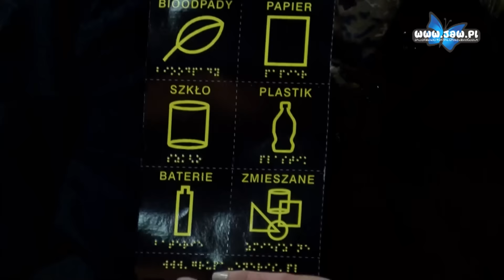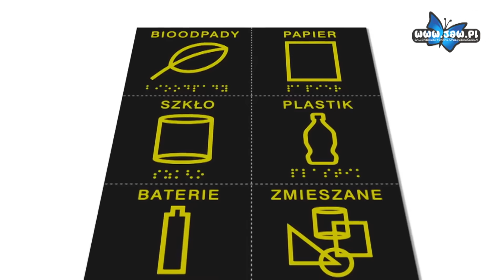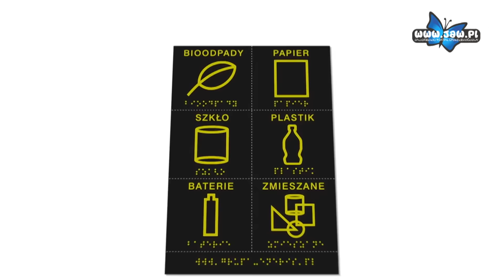„Segreguję – nie widzę przeszkód”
Jaworzno jest pierwszym miastem w Polsce i Europie wprowadzającym udogodnienia do segregacji odpadów dla niewidomych.

Od 3 grudnia, czyli Międzynarodowego Dnia Osób Niepełnosprawnych, Eneris Surowce w ramach programu „Segreguję – nie widzę przeszkód” udostępnia naklejki do oznakowania pojemników na odpady w alfabecie Braille'a. To pierwsza tego typu inicjatywa w Europie znosząca bariery w sortowaniu odpadów dla osób z niepełnosprawnością wzroku. Pierwszym miastem, w którym wdrożony został pilotażowy projekt jest Jaworzno. Prezentacja naklejek odbyła się we wtorek w Miejskiej Bibliotece Publicznej.

Firma Eneris Surowce, jako pierwsza w branży komunalnej, opracowała specjalne naklejki zgodne z zasadami projektowania uniwersalnego, czyli przyjaznego dla wszystkich niezależnie od stanu zdrowia. Projekt od początku był konsultowany ze środowiskiem, do którego jest kierowany, w tym m.in. z Towarzystwem Opieki nad Ociemniałymi w Laskach oraz ze specjalistami z „Niewidzialnej Wystawy”.

Osoby indywidualne z Jaworzna zainteresowane bezpłatnym otrzymaniem naklejki na pojemniki, mogą zgłaszać się do Centralnego Biura Obsługi Klienta Eneris pisząc na adres mailowy , bądź dzwoniąc pod numer telefonu . Informacja o Programie „Segreguję – nie widzę przeszkód” dostępna jest również na stronie